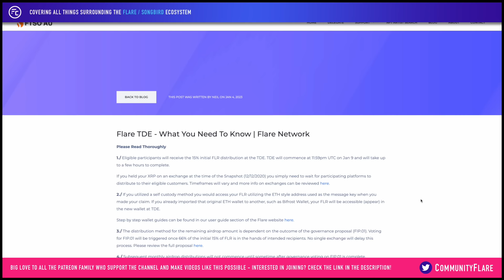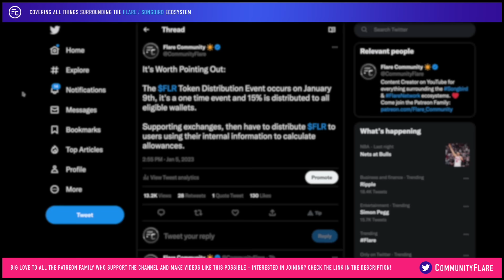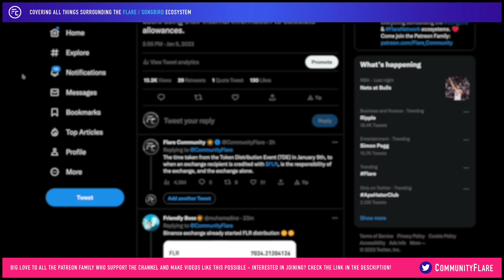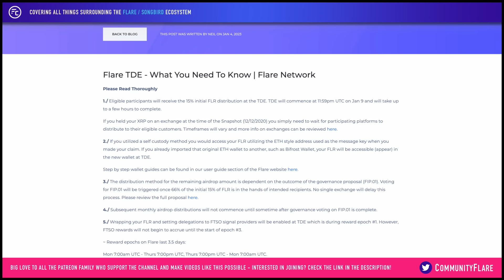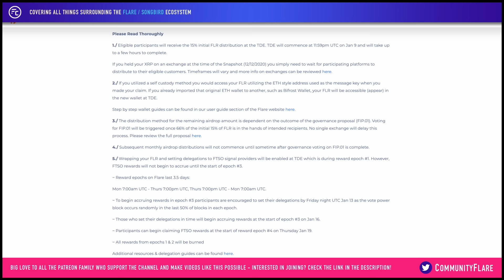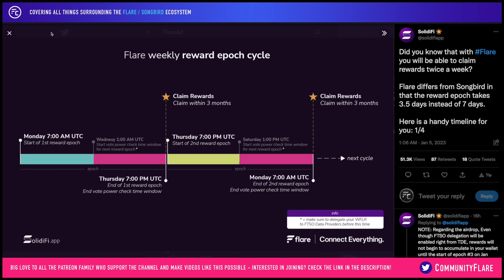🚀🚀🚀 Flare TDE - What You NEED to Know! 💡💡💡 [ + IMPORTANT REWARD INFO! ]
✨Monthly NFT Airdrops
✨Exclusive Discord Access
✨FC Quiz (with Prizes)
✨Flare Community "Wheel of Appreciation"
✨+ More!

Welcome Flare Community Discord Family!

Hardware Wallets are extremely secure and one of the biggest supporters of the Flare Network ecosystem is D'CENT wallets! Check out the exclusive links below for huge discounts for members!